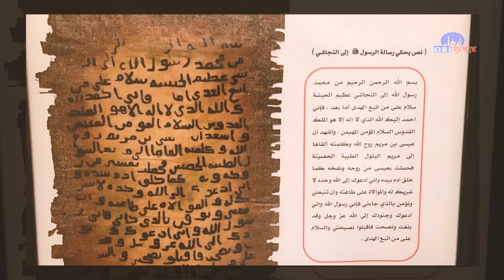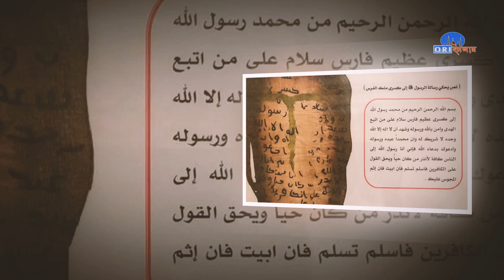বিশ্বনবীর (সঃ) সেই চিঠিগুলো কোথায় , কেনই বা বার্তা পাঠিয়েছিলেন মহানবী হযরত মুহাম্মদ (সা.) ?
join us